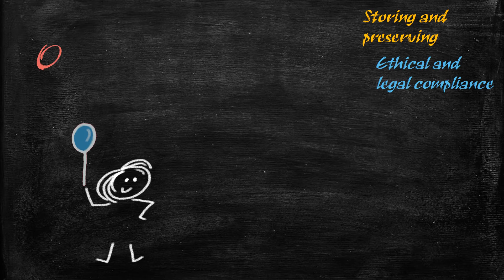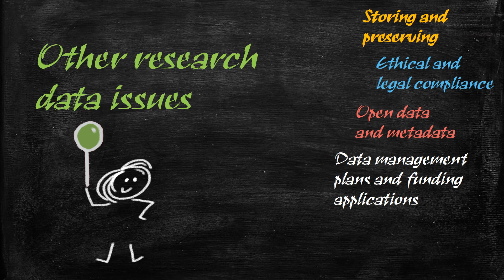The DataSupport at the University of Helsinki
The Data support at the University of Helsinki assists researchers in the management of research data.

Through DataSupport researchers can reach the data management specialists at the Helsinki University (Library, IT Services, Central Archives, Research Affairs, Personnel Services, and Legal Affairs).

Video by Jari Friman, Petteri Hemmilä and Pekka Salminen
Voice: Nicola Nykopp
Nicola Nykopp, Kati Tuunanen and Valtteri Vainikka helped with English translation.